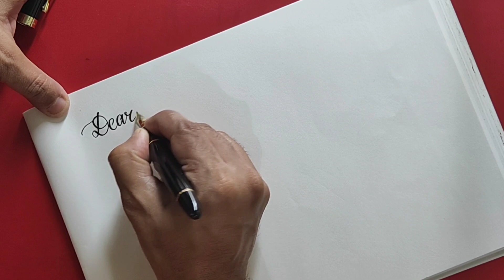Ultra Flexible Fountain Pen Nib Modification & Writing Samples in Jinhao X450 & Artex Cartridge 07.